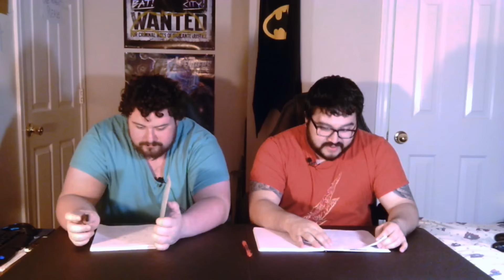The Dragon Prince 1x4 REACTION - "Bloodthirsty"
Music by Premium Music HQ: A MILLION YEARS JOURNEY - 2 Hours Epic Powerful & Beautiful Fantasy Music | Epic Fantasy Music Mix

*NOTE: Sorry for the hasty edit near the end of the reaction portion. Had to edit some bits out on youtube's editing software because Netflix copyrighted the video. To be fair, I did have a big chunk of a scene, in retrospect.

Here it is. The episode where we finally freaking realize that Sokka is a wizard. I'm honestly incredibly ashamed it took me until episode 4 to hear it. I'm so mad lol but hey, at least we got it eventually, that counts for something. right?